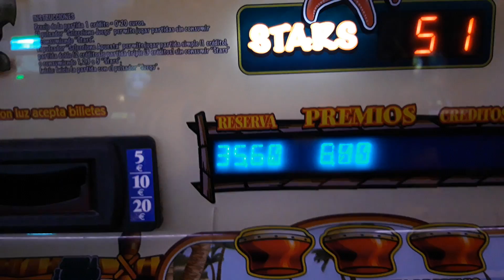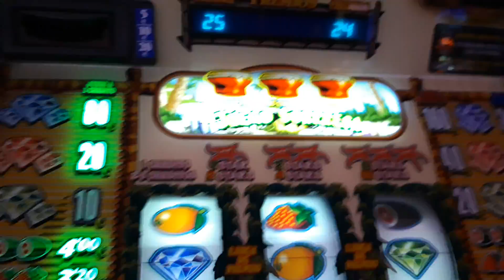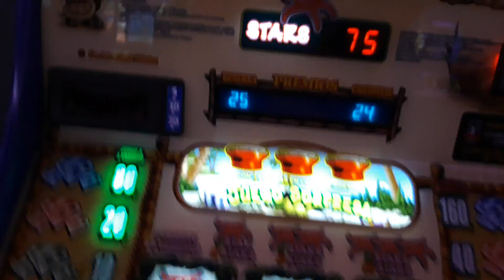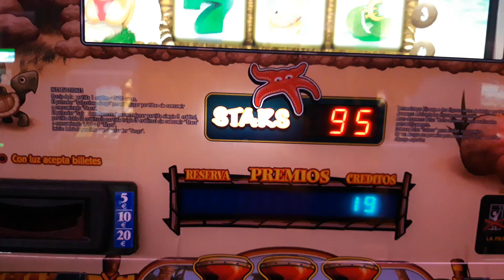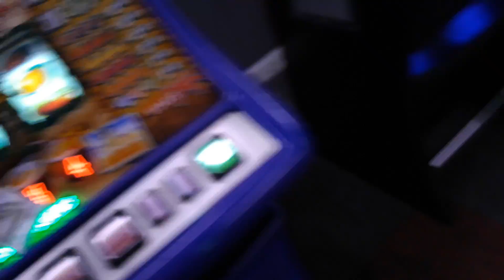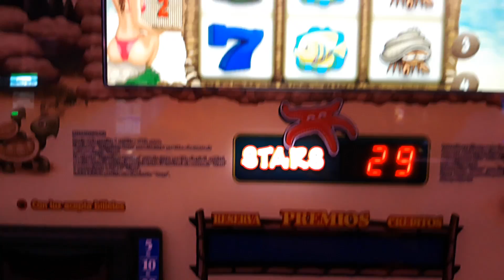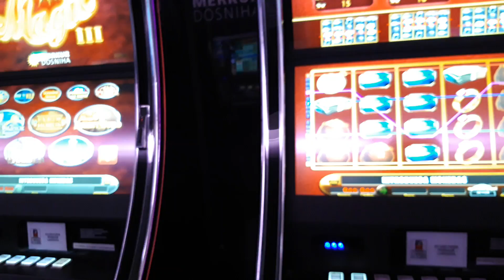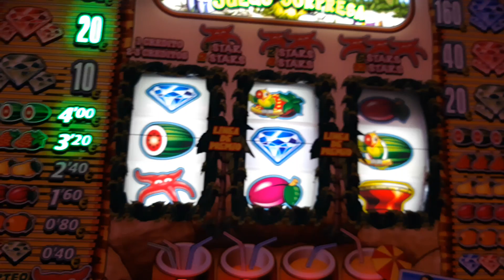Tragaperras Perla del Caribe original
Ahi va un video en el que pierdo , para los detractores , ainnsss quina gent, jajajajaja saludos compis